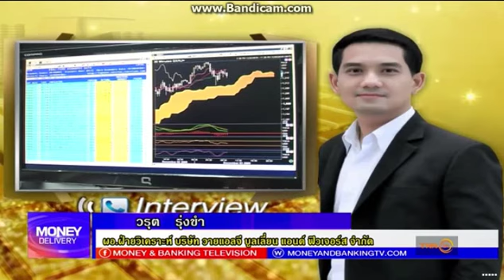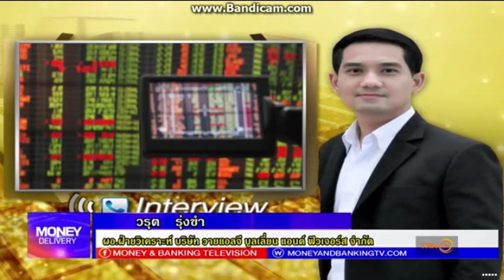Money Delivery by YLG 22-05-60